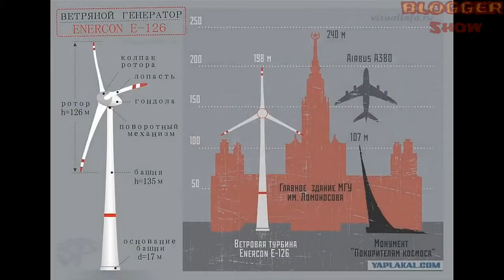Все самое самое огромное на планете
Самые огромные творения человека The greatest creations of man
Самый большой ветрогенератор в мире
Самый длинный лимузин в мире
Самый большой бульдозер в мире
Самый большой автокран в мире
Самый большой гидравлический экскаватор в мире
Самый большой трактор в мире
Самый большой самосвал в мире
Самый большой мотоцикл в мире
Самый большой танкер в мире
Самый большой корабель в мире
Самый большой вертолет в мире
Самый большой кран в мире
Самый большой телескоп в мире
Самое высокое здание в мире
Самый большой двигатель в мире
Самые,
самое,
большое,
самый,
в мире,
огромное,
на планете,
трактор,
ютуб,
технология,
Создание,
Машины,
Проекты,
Чудо-света,
наука,
чудо,
развитие,
техника,
большой,
белаз,
The greatest creations of man,
Самые огромные творения человека,
сомое,
творения человека,
творение,
длинный,
Самый большой в мире,
сучасні дива,
мегаконструкции,
мегапроекты